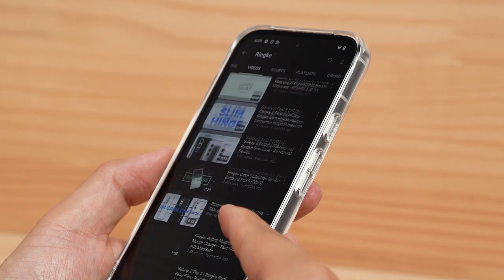구글 픽셀8a | 링케 퓨전 (매트 클리어) | 실기기 피팅 | Google Pixel 8a